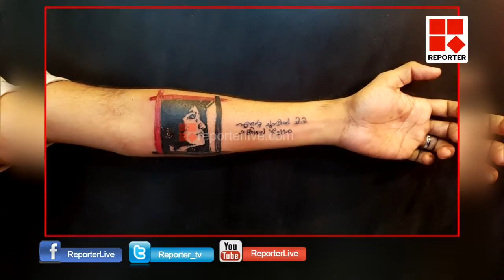MORNING REPORTER WITH TATTOO ARTIST SUJEESH_Reporter Live